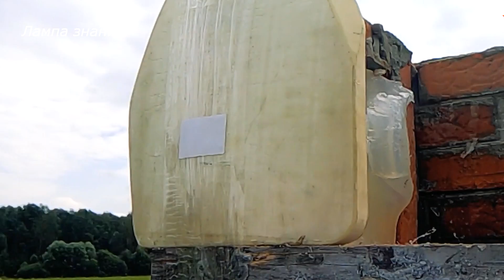Испытания российской снайперской винтовки ORSIS 12.7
Журналист Алексей Егоров рассказал про российскую винтовку ORSIS 12,7 пробивающую стены. Пятизарядная винтовка ORSIS 12,7 компании "Промтехнология" рассчитана на патрон 12,7x99 мм НАТО и российский более мощный патрон 12,7x108 мм. Винтовка оснащена планкой планка Пикатинни. Эффективная дальность стрельбы винтовки до 2600 метров, вес 12,4 кг. Кучность стрельбы - 1 угловая минута, говоря по простому, из винтовки можно на дистанции 100 метров попадать в круг диаметром 2,9 см. Винтовка способна на дальности 1,5 километра, гарантировано пробивать двойные кирпичные стены. Стоит отметить что стрельба из винтовок калибром 12,7 вредна для здоровья, мозг получает микросотрясения, может отслаиваться сетчатка глаза. Пробивную силу винтовки проверили  на кирпичной стене, бронестекле в 5 сантиметров и бронежилете 6 класса защиты. Стрельба велась обычными и бронебойными патронами. Энергетику патронов калибром 12,7 можно оценить в конце видео, на примере дыры в бруске мыла, который имитирует человеческое тело.